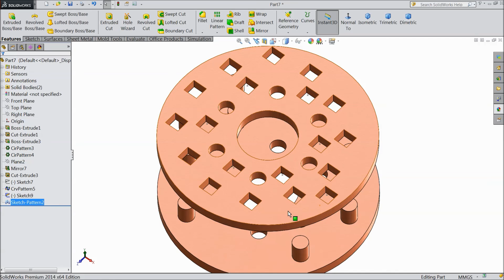SolidWorks Tutorial in Hindi 48.Sketch Driven Pattern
in this tutorial video i will show you basic of solidworks like interface,add ins,units, & option etc in Hindi Language...& i hope you will enjoy the tutorial, please subscribe our channel for more videos & projects in solidworks & dont forget to hit Like & share the videos, thanks for watching.
23)SolidWorks Tutorial in Hindi 23.Relation